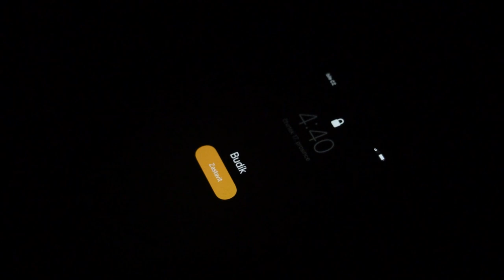Podzim na Orlíku - David Král a Vlastimil Jakoubek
Vlasta Jakoubek a David Král lov na Orlíku mají prostě zmáknutý. Svědčí o tom jejich pravidelné úspěchy na této přehradě. Nyní se můžete podívat na sestřih krásných záběrů z letošního prosince.

Dobrá práce orličtí zabijáci!